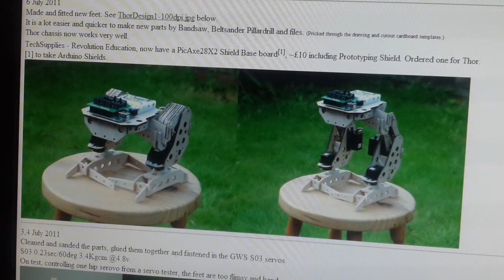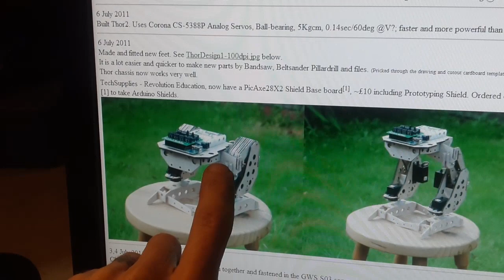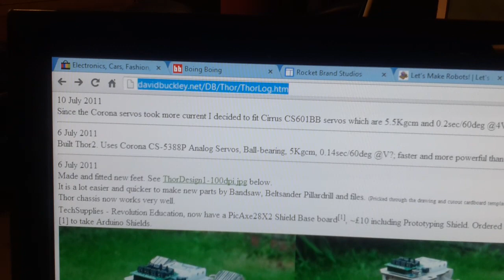Yup, the biped bug bit me. Moving on to new design